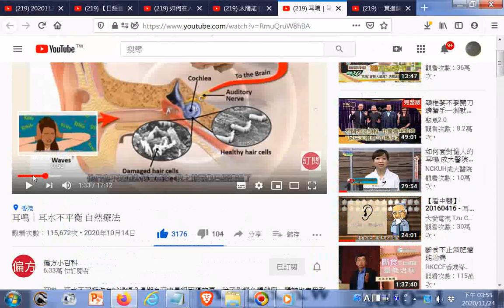耳鳴_耳水不平衡 自然療法20201014gg(附加參考網址於下方說明區)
閩南語讀經影片合輯